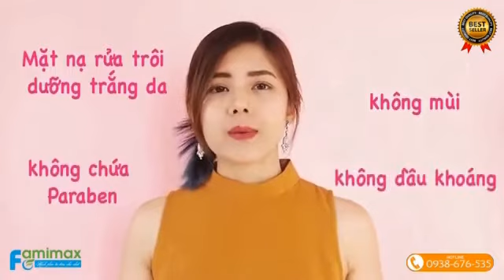Miccosmo White Label - Top kem dưỡng trắng da mặt tốt nhất của Nhật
- Thành phần Placenta có trong kem White Label Premium Placenta được chiết xuất Nhau Thai.
+. Chiết xuất Placenta kích thích quá trình tái tạo da, loại bỏ hoàn toàn các vết bẩn, mờ đục, nếp nhăn và ngăn ngừa mất nước cũng như các vấn đề về khác của da.
+. Để bạn có thể lấy lại được làn da mềm mại và mịn màng như làn da của trẻ sơ sinh.
- White Label Premium Placenta Cream nằm trong bộ sưu tập kem dưỡng da Essence Series Premium Placenta nổi tiếng của thương hiệu Miccosmo.
- Kem có dạng gel giàu chất dinh dưỡng nhưng không gây nhờn.
- Công thức hấp thụ sâu làm cho da của bạn trắng sáng và dưỡng ẩm.
- Kem sẽ giữ cho da tươi sáng và ẩm quanh năm, không chỉ trong mùa khô mà ngay cả trong phòng máy lạnh.
- Giữ làn da của bạn mềm mại và dưỡng ẩm trong suốt 24 giờ.
- Kem rất cô đặc, với mỗi hộp đựng 60 g cho khoảng 2,5 tháng sử dụng.